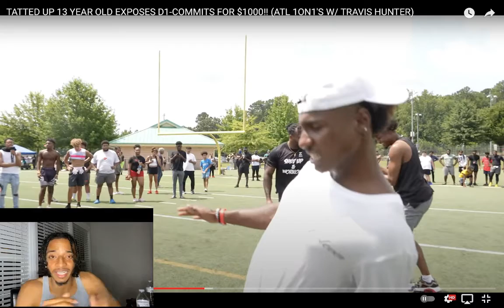KalDillard Reacts to TATTED UP 13 YEAR OLD EXPOSES D1-COMMITS FOR $1000!!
KalDillard Reacts to TATTED UP 13 YEAR OLD EXPOSES D1-COMMITS FOR $1000 by Destroying! Did I get my bet right on who won? Let me know down below!